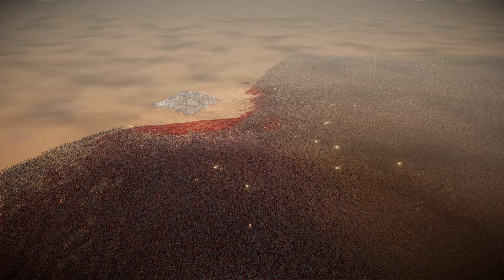2.5 Million Spartans Vs 10,000 Plase-1 Clone Trouper | Ultimate Epic Battle Simulator 2 | UEBS 2